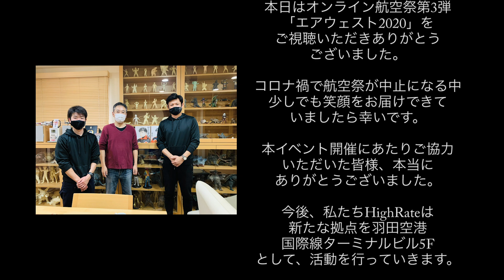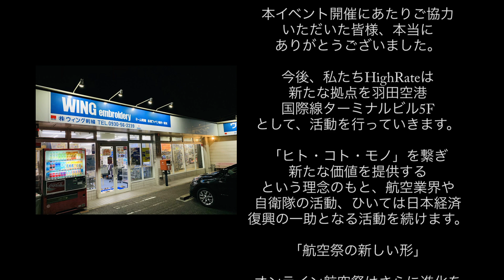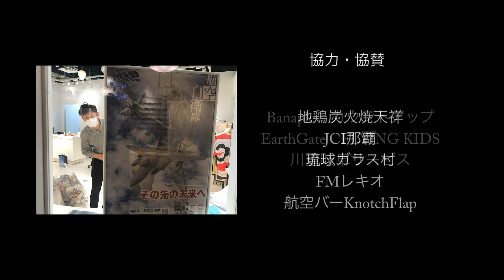10 エンディング | オンライン航空祭「エアウェスト2020」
ご協力・ご視聴・ご来場いただいた全ての方に感謝を申し上げるとともに、2021年は各地で航空祭が再開され、多くの方が楽しんでいただけたらと思います！！

HighRateチャンネルの登録はこちら！

ハチ出版の本『価値ある人生と戦略的投資』